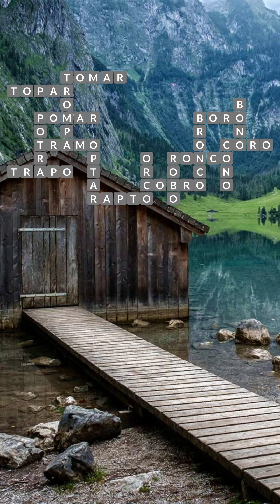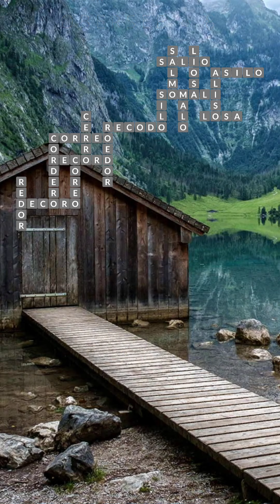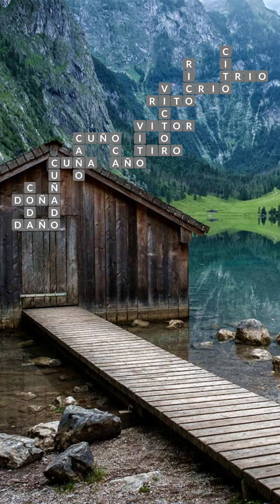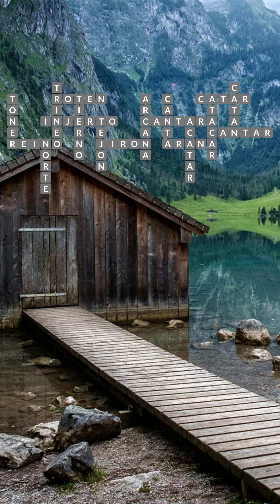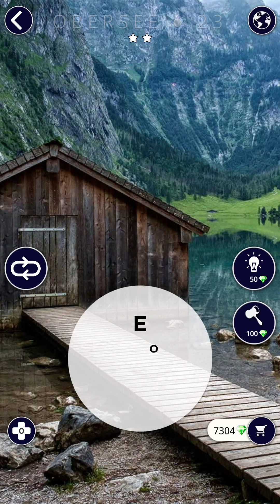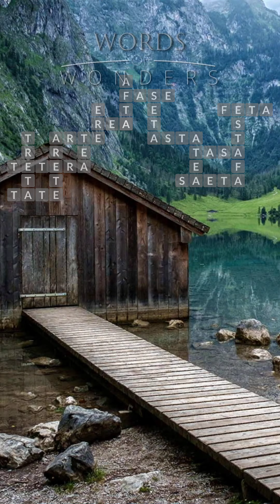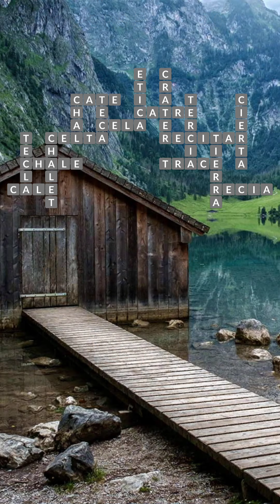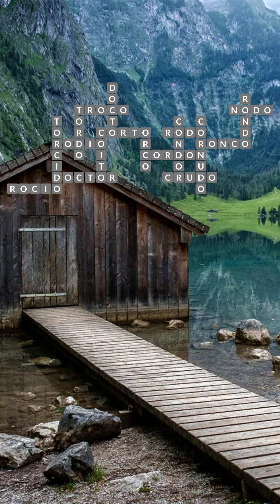🇩🇪WOW Obersee | Respuestas Niveles ocultos Alemania | Words of Wonders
¿Te falta alguna solución de los niveles ocultos Obersee WOW?

En este vídeo encontrarás las respuestas WOW Obersee de todos los niveles de Words of Wonders Alemania:

- Obersee WOW 1
- Obersee WOW 2
- Obersee WOW 3
- Obersee WOW 4
- Obersee WOW 5
- Obersee WOW 6
- Obersee WOW 7
- Obersee WOW 8
- Obersee WOW 9
- Obersee WOW 10
- Obersee WOW 11
- Obersee WOW 12
- Obersee WOW 13
- Obersee WOW 14
- Obersee WOW 15
- Obersee WOW 16
- Obersee WOW 17
- Obersee WOW 18
- Obersee WOW 19
- Obersee WOW 20
- Obersee WOW 21
- Obersee WOW 22
- Obersee WOW 23
- Obersee WOW 24
- Obersee WOW 25
- Obersee WOW 26
- Obersee WOW 27
- Obersee WOW 28
- Obersee WOW 29
- Obersee WOW 30
- Obersee WOW 31
- Obersee WOW 32
- Obersee WOW 33
- Obersee WOW 34
- Obersee WOW 35
- Obersee WOW 36
- Obersee WOW 37
- Obersee WOW 38
- Obersee WOW 39
- Obersee WOW 40
- Obersee WOW 41
- Obersee WOW 42
- Obersee WOW 43
- Obersee WOW 44
- Obersee WOW 45
- Obersee WOW 46
- Obersee WOW 47
- Obersee WOW 48
- Obersee WOW 49
- Obersee WOW 50

¡Que te diviertas con Words of Wonders, el juego de crucigramas de moda!